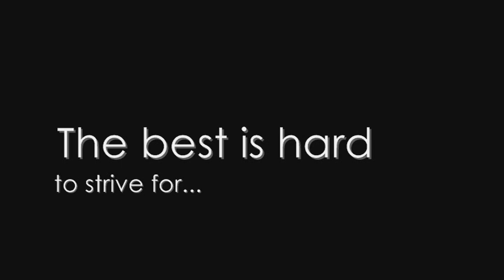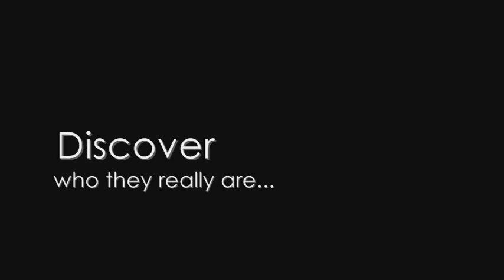4MEtv presents "The Walker Family" Series Premiere Trailer